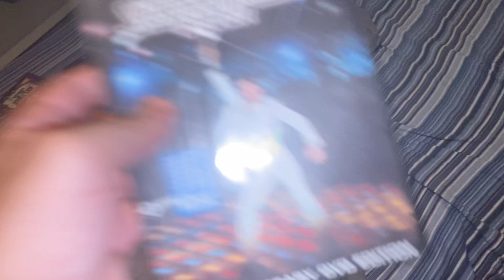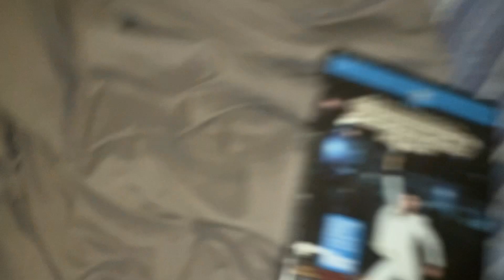Opening to Saturday Night Fever 2002 DVD